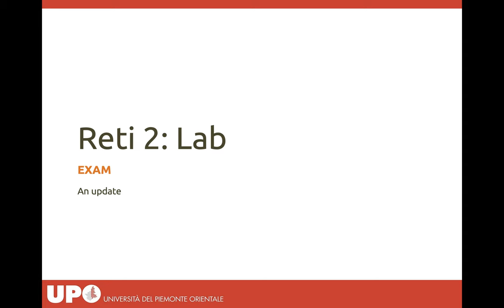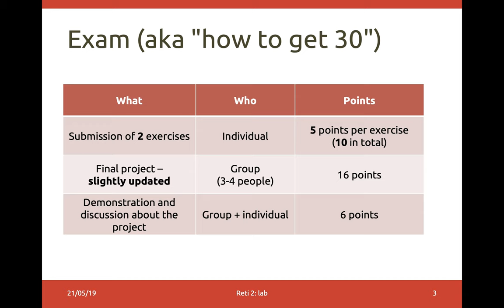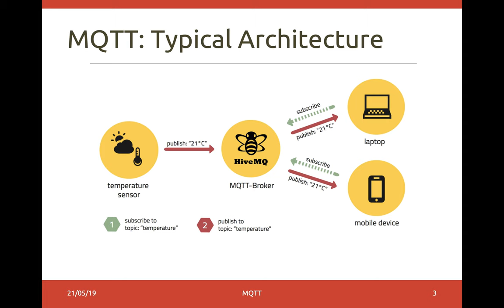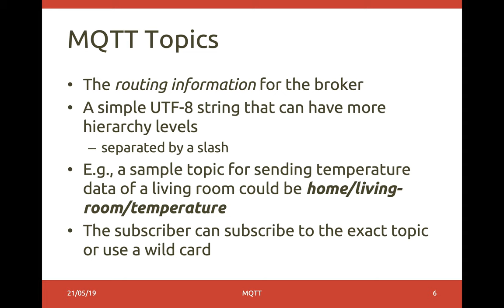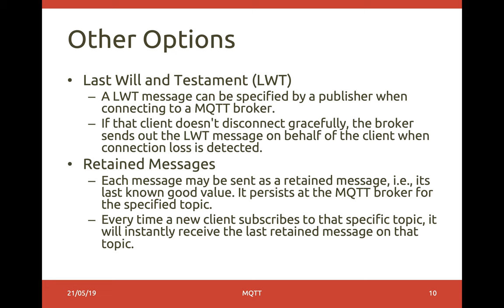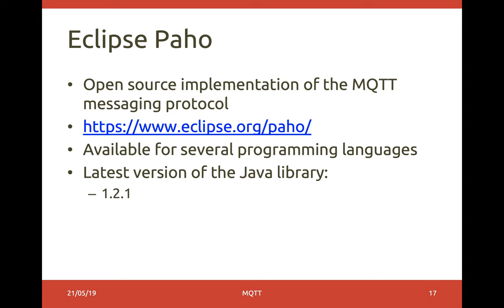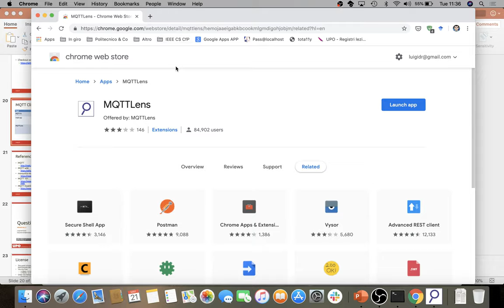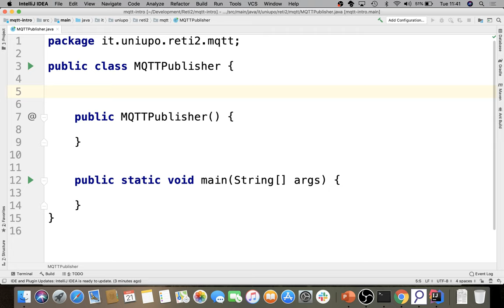Reti2-2019-L10: MQTT, publisher in Java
Lezione del 21/05/2019, parte I: Introduzione a MQTT, creazione di un publisher in Java.